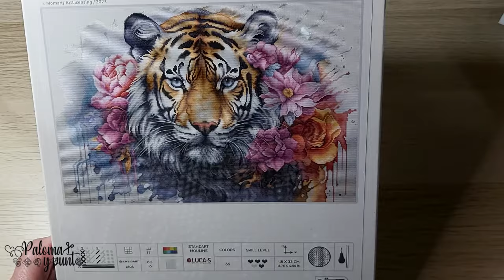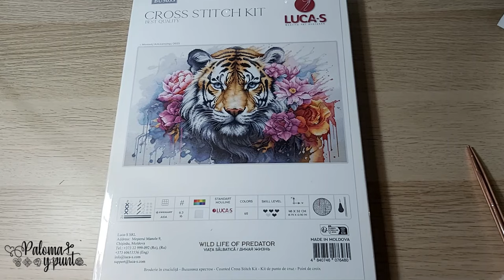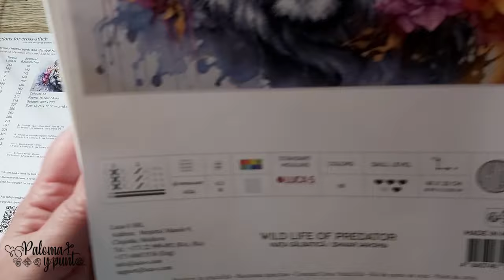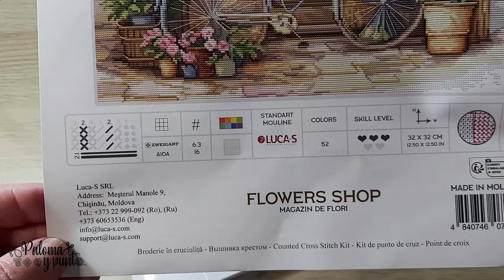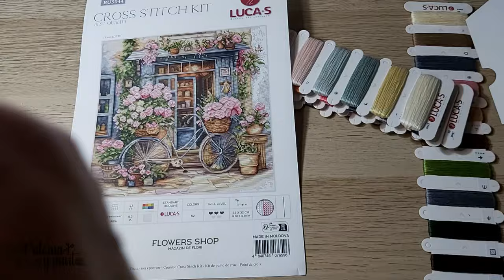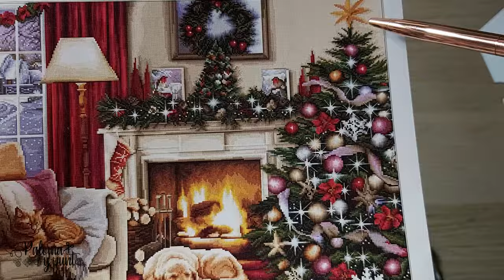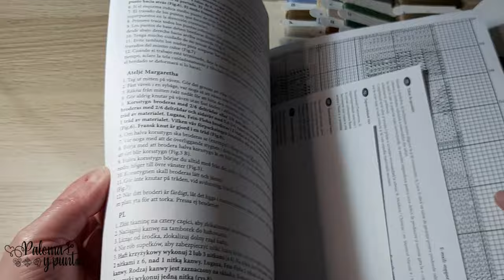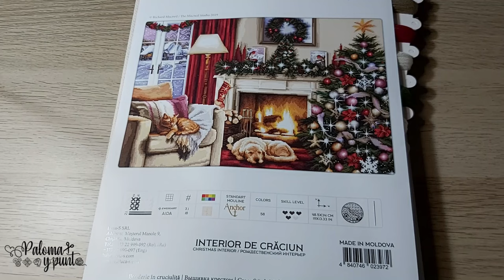🧵🛍Donde dije "digo", digo "Diego".🧵🛍 Tres tesoros para mi colección